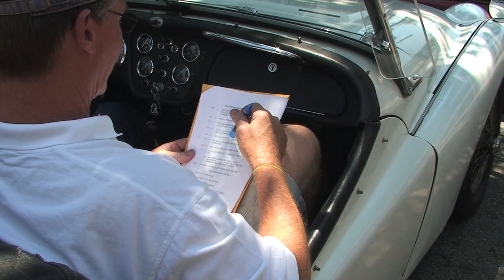Pitsburgh Vintage Grand Prix Rallye 2010.mov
Pittsburgh Vintage Grand Prix Rallye 2010